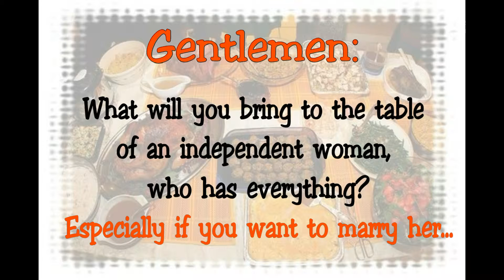The Man Of My Dreams (Cover for Let's Get It On)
To All My Distinguished, Single Gentlemen: I created this video, JUST FOR YOU

Thought I'd share a woman's view on how some of you men don't know how to approach a fully independent woman, such as myself, who has everything she needs, except YOU!

PAY ATTENTION: Here's How To BRING IT. HAPPY HOLIDAYS